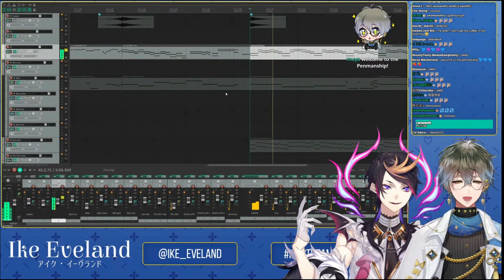When You Want to Hear Ike Laughing for 10 Minutes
and a little Swedish because he sounded so handsome speaking that language🥰